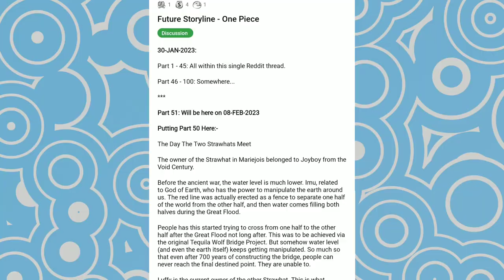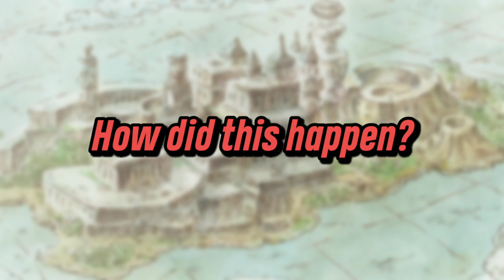THE ANCIENT KINGDOM THEORY | One Piece | Hindi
THE ANCIENT KINGDOM THEORY HINDI

Although we know very little about the Ancient Kingdom (aka Great Kingdom), we can definitely make a prediction out of the given facts.

⌛Timestamps :-

00:00 Intro.
00:35 The Single Landmass p1.
04:42 WG's role in the division.
06:23 Joyboy's dream.
09:22 The Single Landmass p2 + Plot holes.
11:42 Outro.

Tags(ignore this)

joyboy
joyboy hindi
joyboy luffy
luffy joyboy
one piece hindi
one piece theory hindi
luffy
monkey d. luffy
void century
ancient kingdom theory
great kingdom theory
ancient kingdom theory hindi
ancient weapons
pluton
poseidon
uranus
ancient weapons and joyboy
im sama
land god
nika
sun god nika
zou
great kingdom
ancient kingdom
wano
wano pluton
kozuki
world government
fishmen island
one piece history